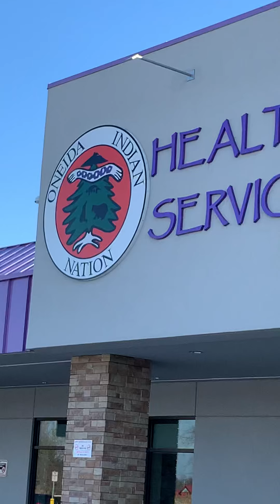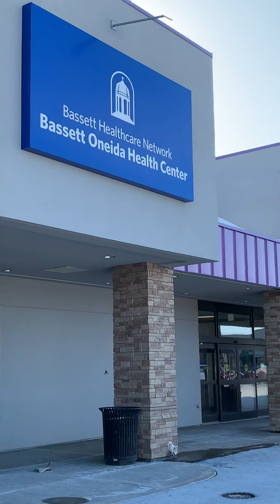美国风俗：东北部现存印第安部落保护区，靠赌城生活的群体。